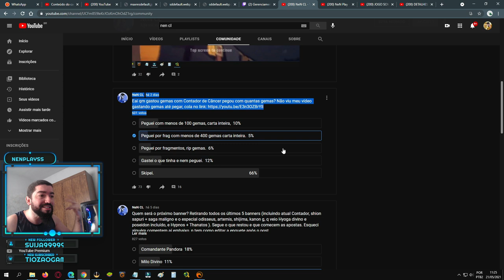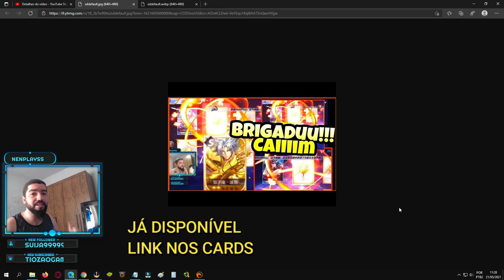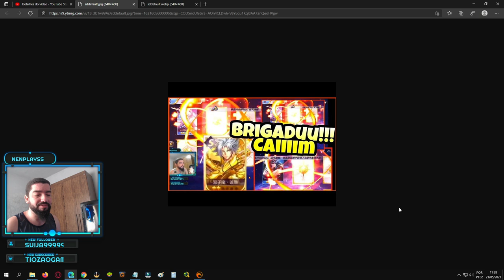Gt Mudano o Meta, Deathtoll Flopou e Julian Criança (Poseidon Kid) Sextou#4 Saint Seiya Awakening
No sextou iremos conversar sobre um dos possíveis motivos do Contador de Câncer aparentemente ter flopado, evento para conseguir o Julian Criança e as mudanças do meta que deverá acontecer nas próximas semanas.